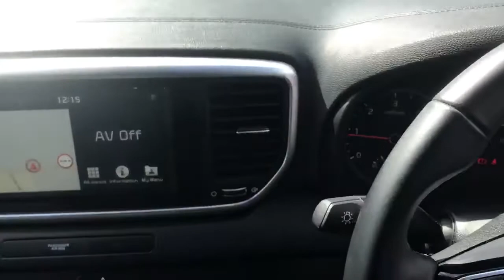Kia Sportage 1.6 CRDi ISg 2 5dr - LC19CXL